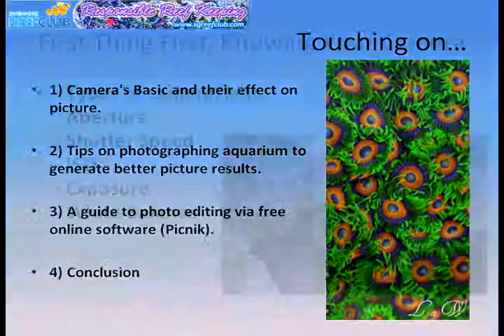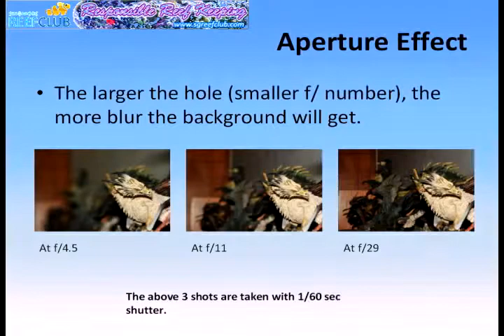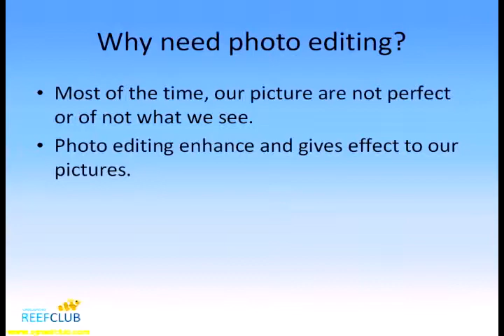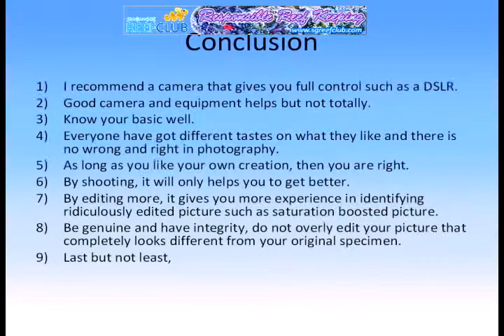Singapore Reef Club (SRC) Marine Reef Exposition - Basic photography skill in Marine aquarium photos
Singapore Reef Club (SRC) Marine Reef Exposition - Reef Photographic Talk. 12-Sept-2010

Presented by LAW